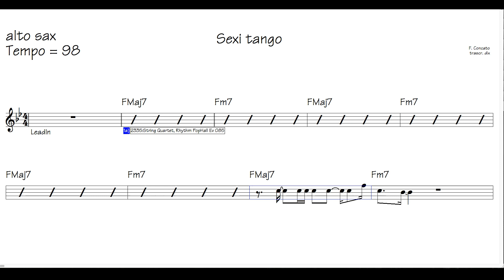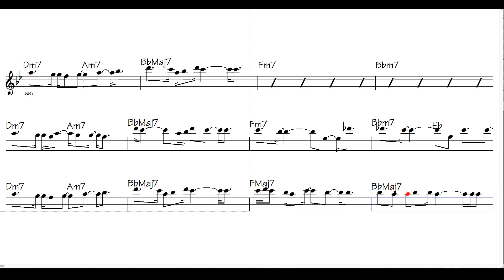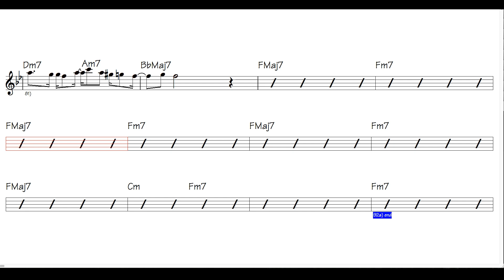Sexi tango - F. Concato - sax alto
Base con spartito per sax alto